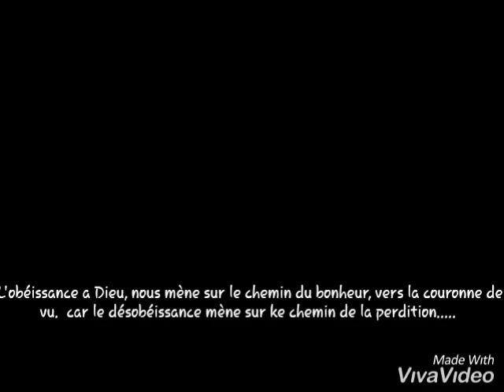Ozali nzambe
Dieu de ma vie